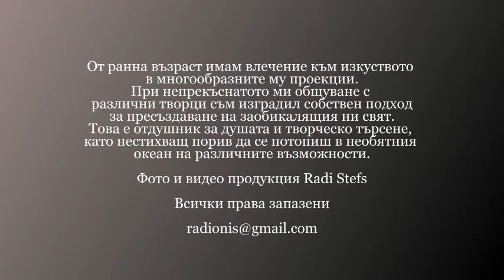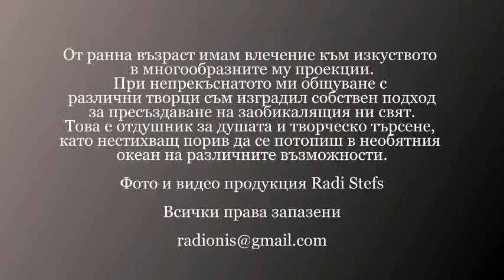Radi Stefs картини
От ранна възраст се увличам от изкуството.
При общуването ми с различни творци и проекции
на изява съм изградил собствен подход за
пресъздаване на заобикалящия ни свят.
Тази творивост е порив да се потопиш в
необятния океан на различните възможности
и да ги претвориш.